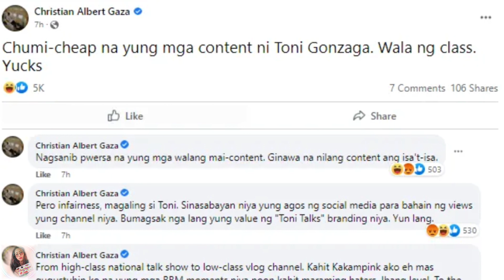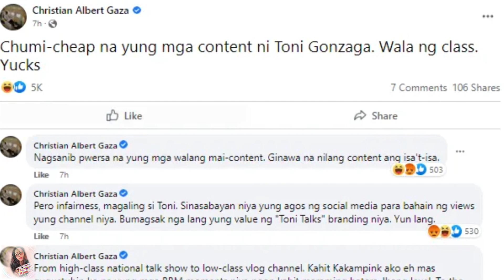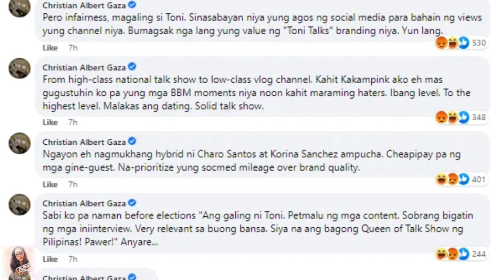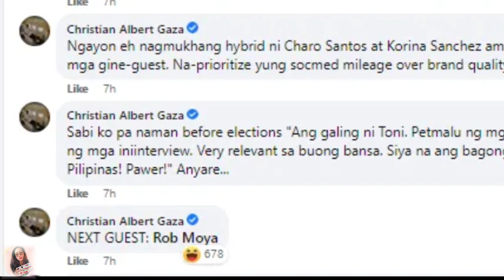TONI TALKS - CHEAPIPAY NA AT HINDI NA RAW PANG WORLD CLASS ANG MGA CONTENT?! XIAN GAZA, DISMAYADO?!